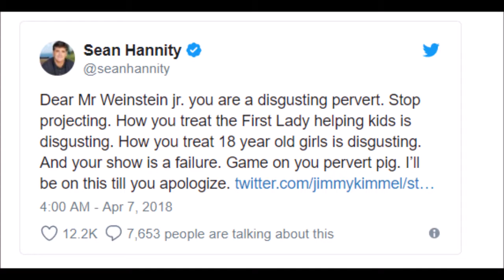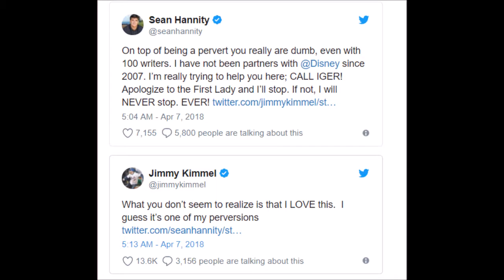Sean Hannity to Jimmy Kimmel - ‘I Will NEVER Stop’ Unless You Apologize to the First Lady